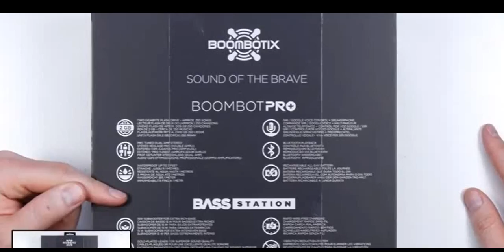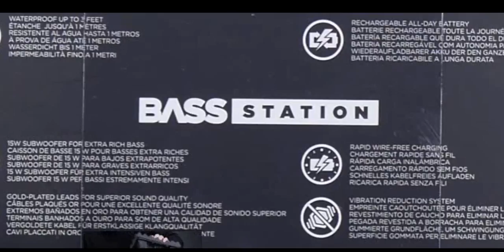This Speaker Has A Special Trick...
Speaker Has A Special Trick...